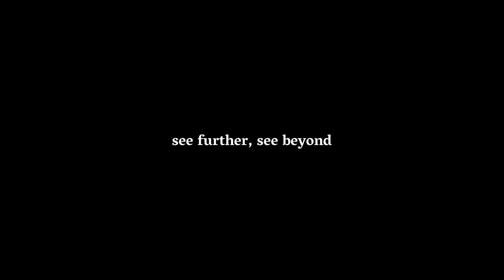Chaos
Already so much chaos in 2020, but without some deviation we can't appreciate the regular normal 🌤️. Just gotta have some patience and let's be grateful for everything we have. Stay safe.

Thanks :)